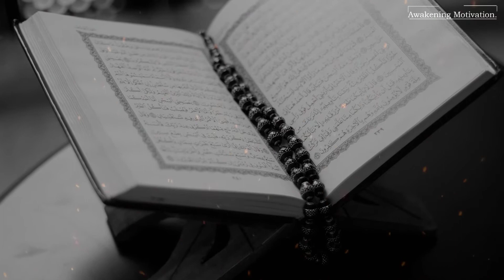Hazoor-e-Pak ﷺ ke Hazrat Aeysha sy Mohabat| 1 Meesali Mo'ashrat ka Yadgar Waqia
Hazoor-e-Pak ﷺ ke Hazrat Aeysha sy Mohabat| 1 Meesali Mo'ashrat ka Yadgar Waqia | Awakening Motivation

Awakening Motivation

All ©Copyrights  Are Reserved By Awakening Motivation. If Anyone  Will Try To Use Our Content Then They Will Face a strike In That Case